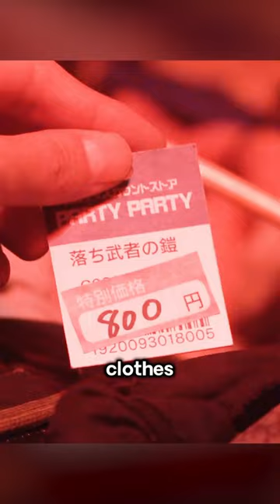Woman's Head Got Stuck In The Crocodile's Mouth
Movie name: When I Get Home, My Wife Always Pretends to be Dead

Summary: A man posted questions to Yahoo Answers about his wife's eccentric behaviour, which became the basis for the story of the married couple.

Director
Toshio Lee
Writers
K. Kajunsky,Ichida,Fumi Tsubota
Stars
Nana Eikura,Ken Yasuda,Ryôhei Ohtani